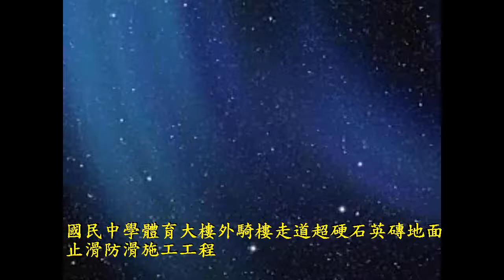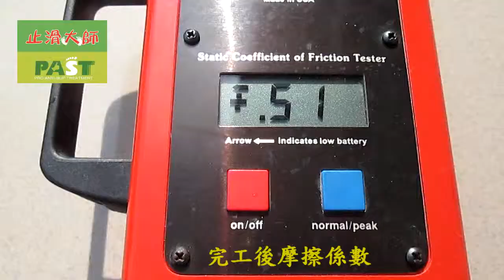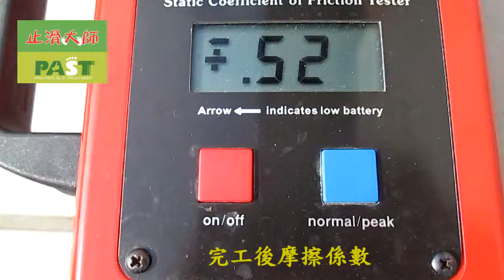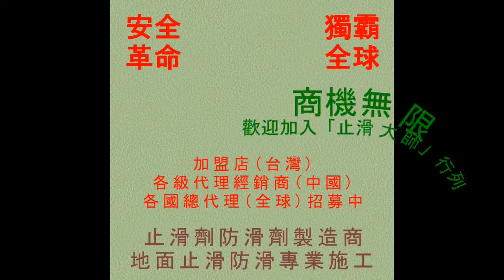716 國民中學體育大樓外騎樓走道超硬石英磚地面止滑防滑施工工程